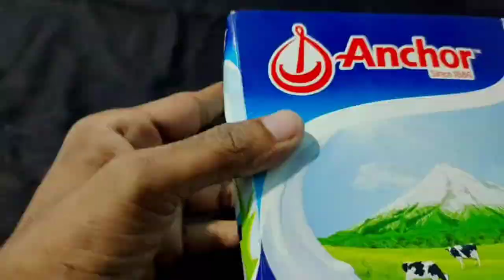Anchor milk powder unboxing|Srilanka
Anchor milk powder unboxing